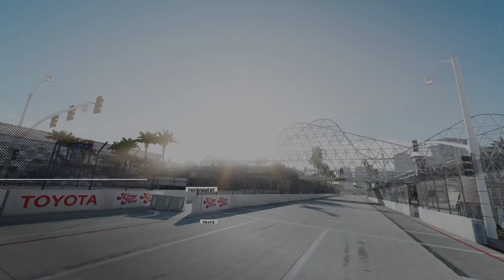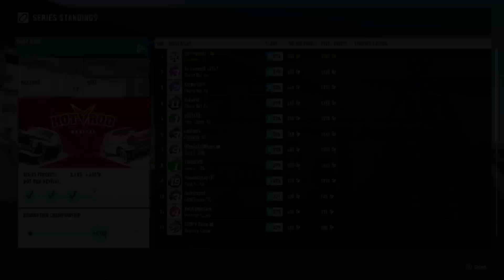gurulegend67 18 + FORZA 7 OLD CLASSIC CARS